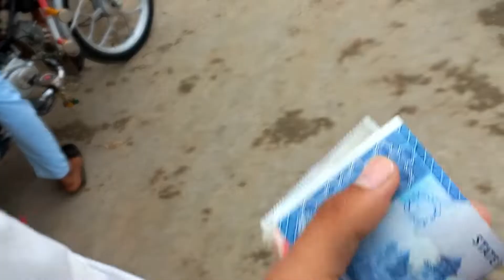Narowal say nashta | Daily explore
This is Official channel for explore the World and Life and Inshah Allah we explore whole world life of human in different region and countries like Asia Europe etc .